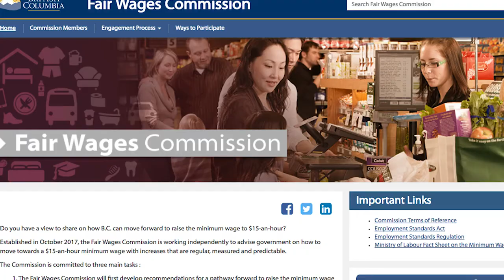Have your say! Let's raise minimum wage to $15/hr for all workers.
BCFED President Irene Lanzinger calls for fair wages for all workers. BC's Fair Wages Commisson is accepting feedback until December 7th. Send your thoughts today.